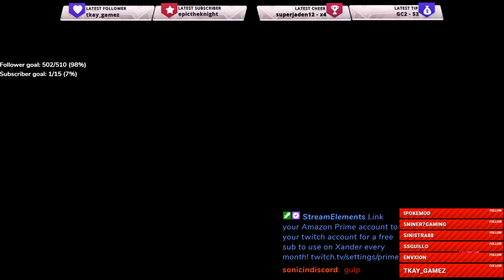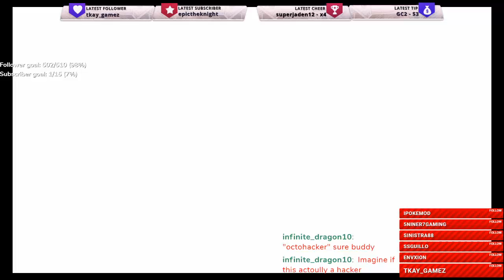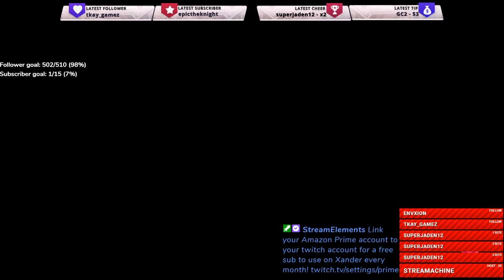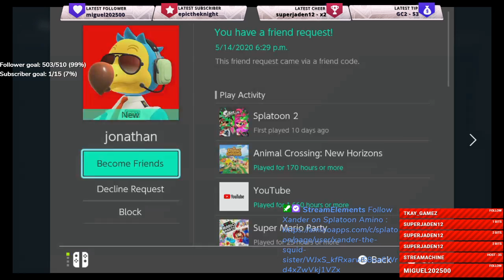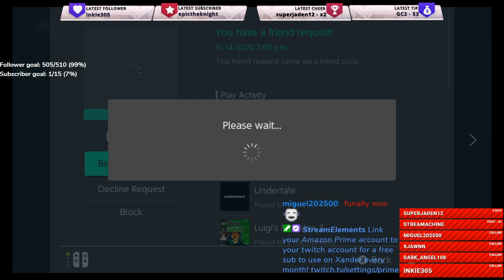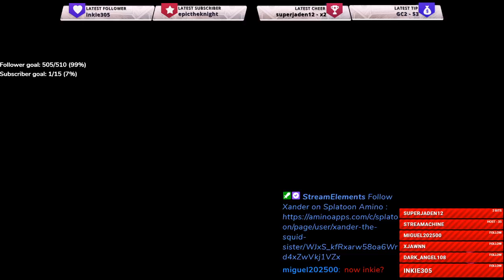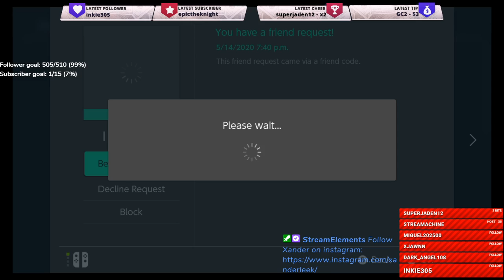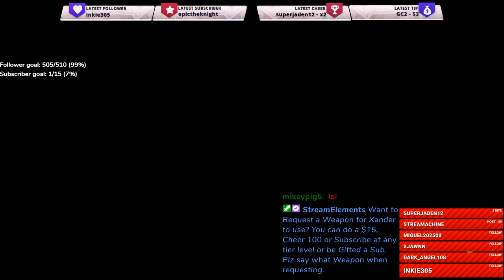The Xander Show Episode: 53 | 500 Follower's! Private Battles With Viewers!